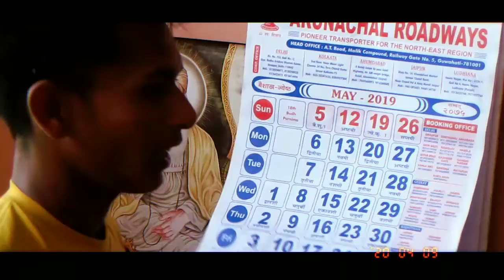Antenna punjabi song by sampy ||new punjabi song 2020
Sampy